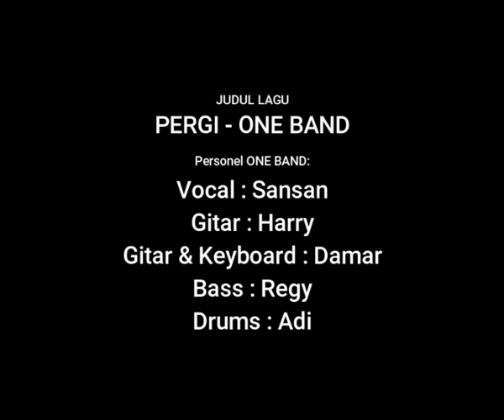Video Klip One Band - Pergi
Video klip ini adalah project work saya saat mengikuti diklat keahlian ganda pada tahun 2017. Proses pembuatan klip ini dari awal membutuhkan waktu 43 hari di sela-sela kesibukan mengajar dan dengan peralatan seadanya. Mudah2an video klip ini menghibur dan menginspirasi para pemirsa.

Personel One Band :
Vokal : Cik Malik Sanjaya Prisa
Gitar : Harry Subekti
Gitar & Keyboard : Damar
Bass : Regy Yudhawiratama
Drums : Adi Hendra